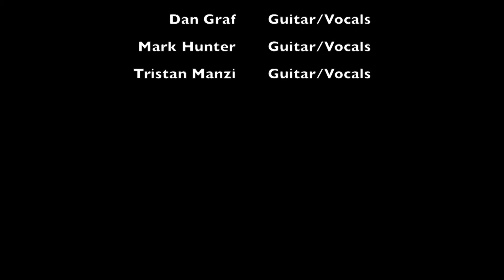Camden County College Beatles Mash Up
First year music students of Camden County College perform a unique spin on classic Beatles' music.